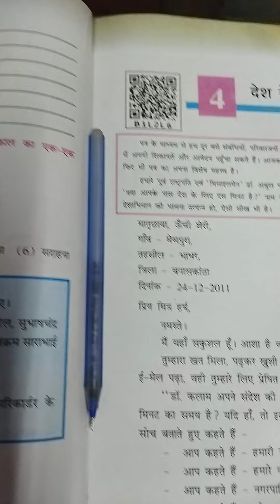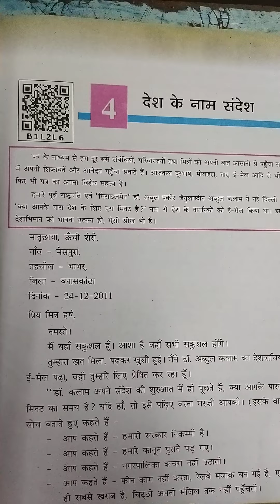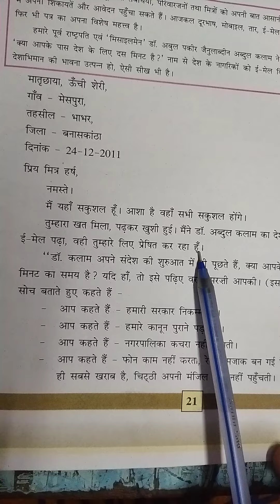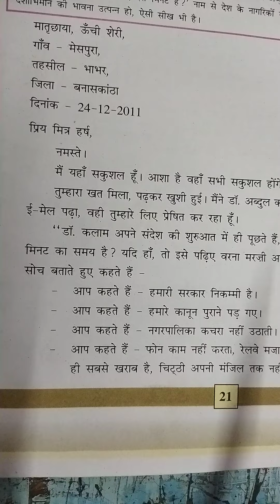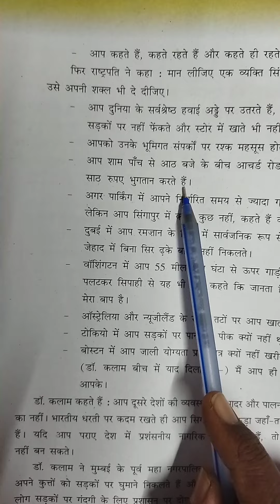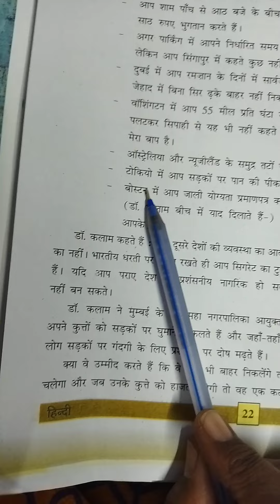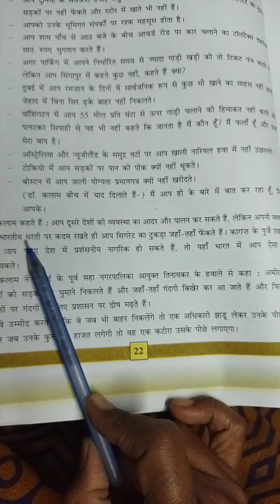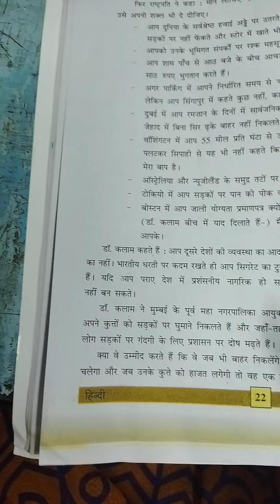Em, Std, 7, Sub, Hindi, Ch, 4, pn 21 22